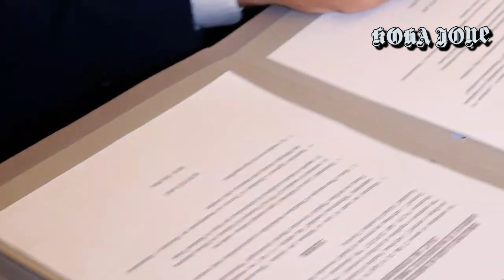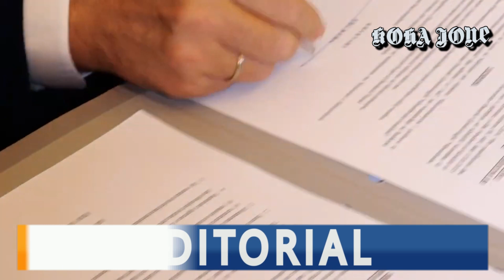Editorial/ E tmerrshme në dorë të kujt jemi!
Nga: Enton Abilekaj
E tmerrshme në dorë të kujt jemi!